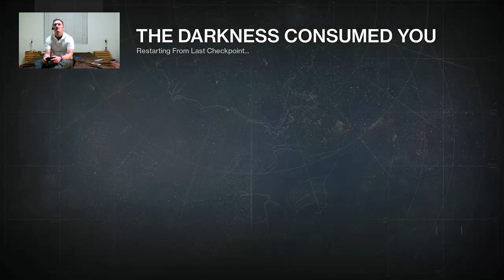VAULT OF GLASS w/Lucid & FRIENDS - 1 / 2